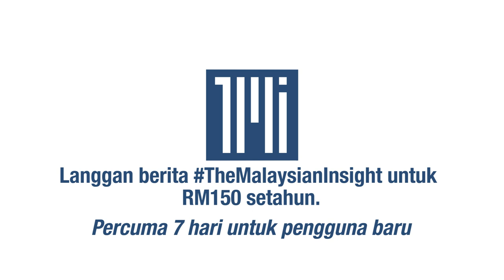Apa punca nahas? Kotak hitam sedang dicari, jangan buat spekulasi, kata menteri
PIHAK berkuasa sedang mengesan kotak hitam pesawat ringan yang terhempas di Lebuhraya Guthrie berhampiran Elmina, Shah Alam petang tadi, yang meragut 10 nyawa, kata Menteri Pengangkutan Anthony Loke.

Beliau berkata pihak berkuasa juga sedang menyiasat punca insiden itu di mana lapan penumpang dan dua pengguna jalan raya terkorban.

“Laporan awal menunjukkan pesawat itu melencong kea rah kanan daripada laluan penerbangan sebelum ia terhempas di lebuh raya,” katanya pada sidang akhbar di lapangan terbang Subang hari ini.